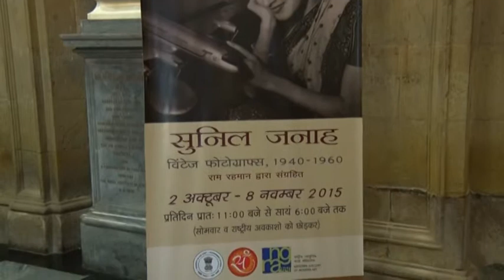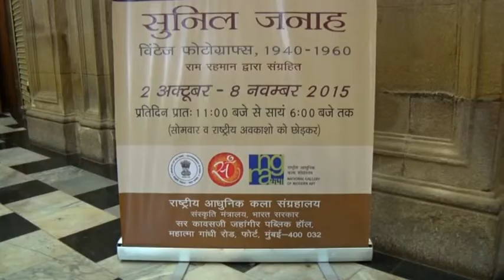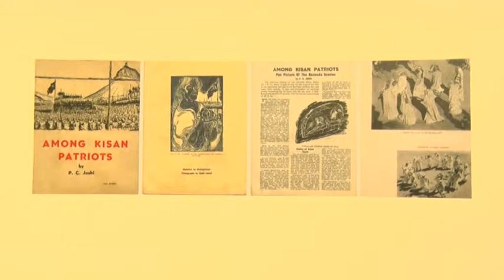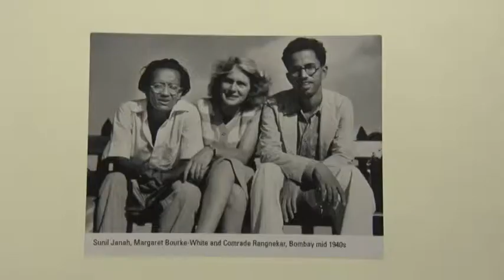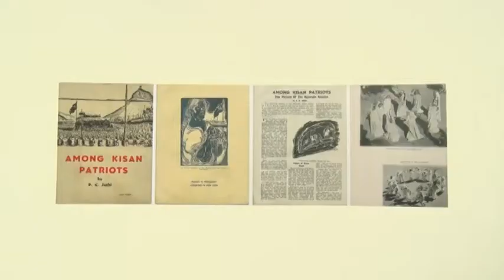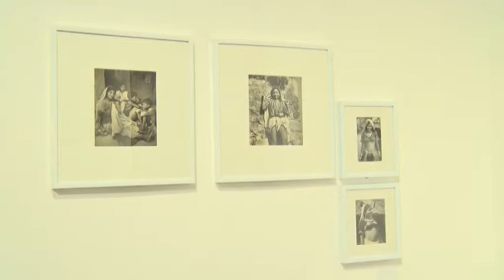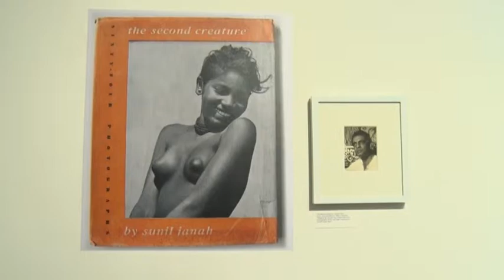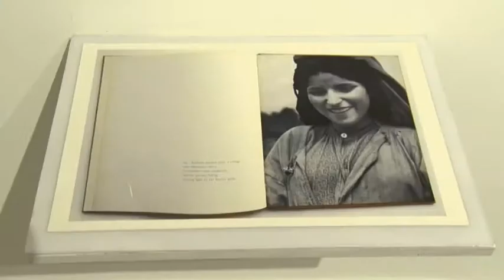Exhibition: Sunil Janah (Vintage Photography) Part 1